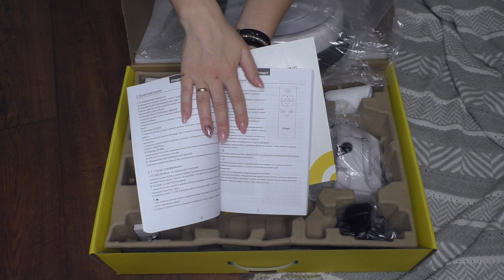РОБОТ ПЫЛЕСОС Fmart E-R550W(S) с алиэкспресс / Распаковка и подробный обзор / AnNet Elis